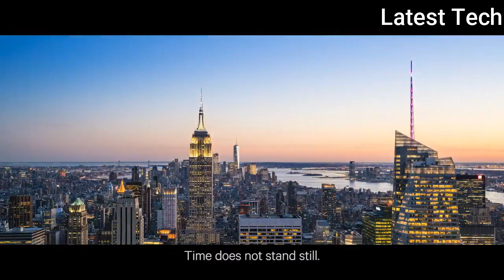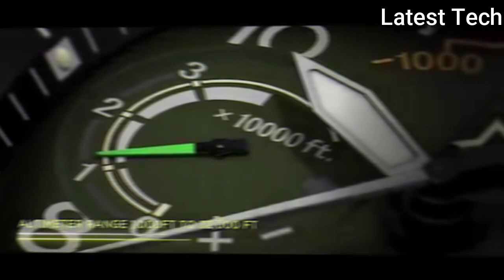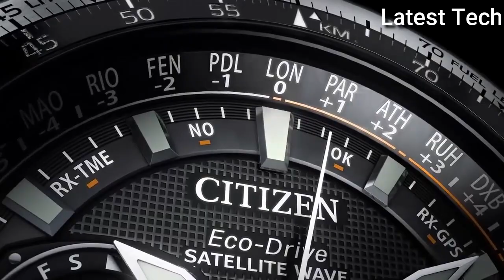Top 10 Best Citizen Watches For Ever To Buy in 2021 | Best Citizen Watch